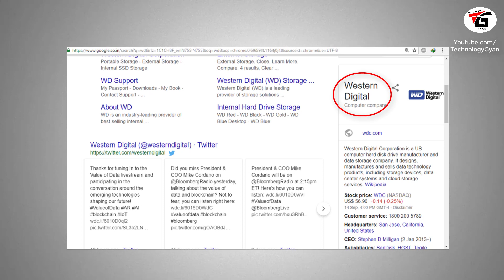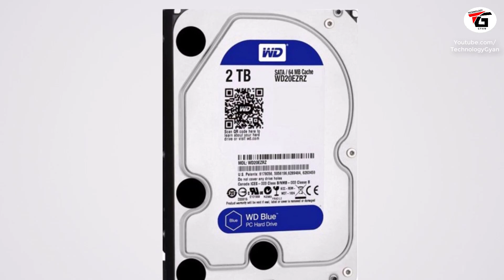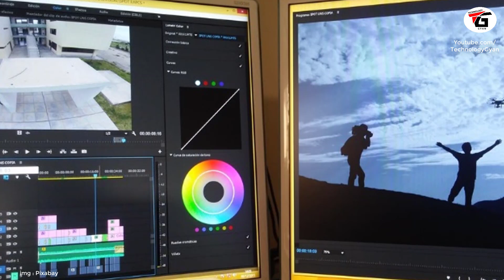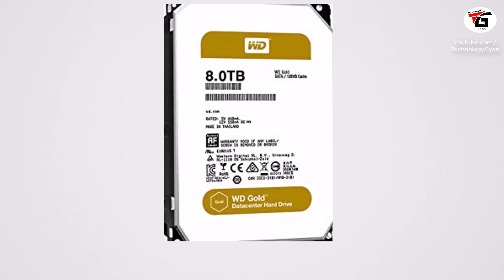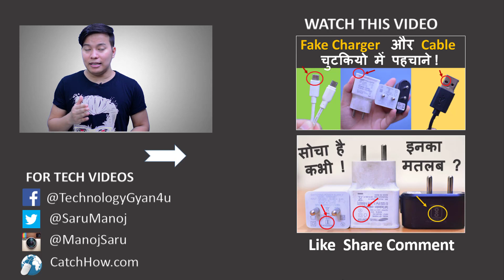Do You Know The Meaning of Hard Disk Color ? Computer के हार्ड डिस्क में कलर का मतलब क्या होता है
HDD Means HARD DISK DRIVE it's a very important part of our computer or laptop system but have you ever notice different types of color on Popular Hard disk WD ? The full form of WD is Western digital and  it has six colors that include green, purple, blue, gold, and black. These HDD colors are very confusing but in this video i will clear you all doubt in simple way , which color hard disk you should buy , WD Hard drive color code explained in hindi and urdu. WD Green HDD vs Blue HDD vs Purple vs Gold vs Red HDD vs Red pro Vs Black Hard disk ?

Agar aap ek computer user hai ya computer ki padhai karte hai computer student hai to aapko pata hoga ki hard disk kya hai computer ya laptop system ke liye kitna important hai lekin agar aap market me kabhi external hard disk kharidne jaate ho to aapko kayi sare hard disk mil jate hai jisme se sabse popular wd ka hard disk hai WD Company ke hard disk me aapko kayi sare colors dekhne ko mil jate hai jaise green color ka HDD , blue,black wd hdd, red wd hard disk , golden wd hard disk ya fir purple color ka hard disk to aise me konsa color ka hard disk lena sahi hoga to yaha par color ka mltb janna aapke ke liye bahot hi jaruri hai to video me aapko puri jaankari hindi aur urdu me di gayi taki aapko acche se smjh aaye

Manoj Saru